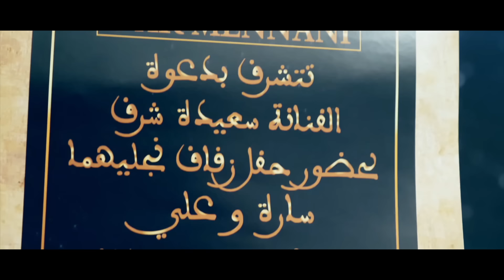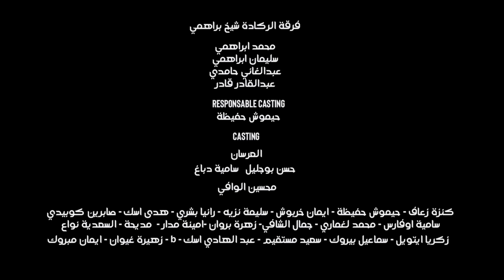Saida Charaf - Laarss fi darna (EXCLUSIVE Music Video) | (سعيدة شرف - العرس في دارنا (حصري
Saida Charaf -  Laarss Fi Darna (EXCLUSIVE Music Video) | 2021
سعيدة شرف - العرس في دارنا (فيديو كليب حصري) |2021

كلمات لحن و توزيع هشام خاتير

كلمات الأغنية:

مبروك مبروك العرس في دارنا

 مبروك مبروك نفرحو بحبابنا

 بالبندير و الݣلال نديرو راينا عريس و عروس بارزين ݣبالنا.

زغرتو على دوك العرسان  ونغنو الرڨاده و الغيوان

 لحباب لصحاب و الجيران  كلشي ناشط كلشي فرحان

لميمه بالخير دعيلهم

والطلبي الله ادوم اهناهم

مولاي السلطان جايب لهدية

 بالنخوه و الهمة مغربية